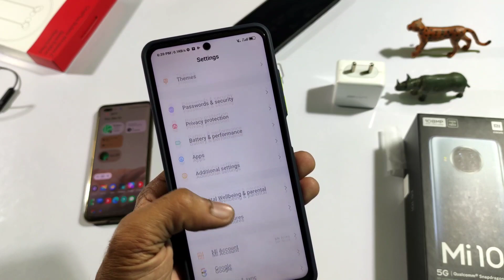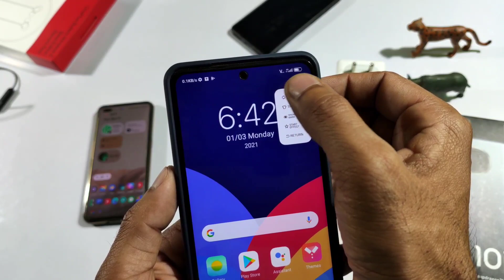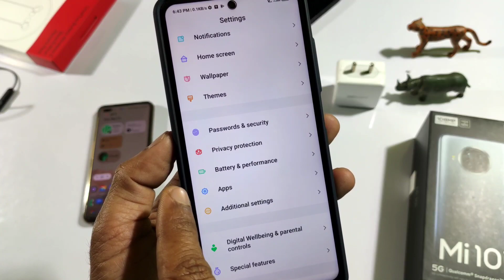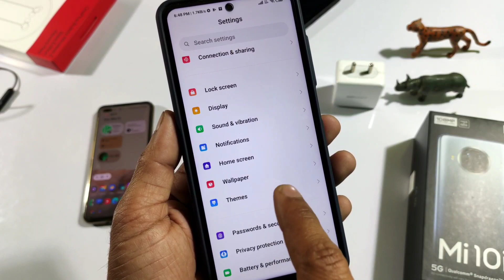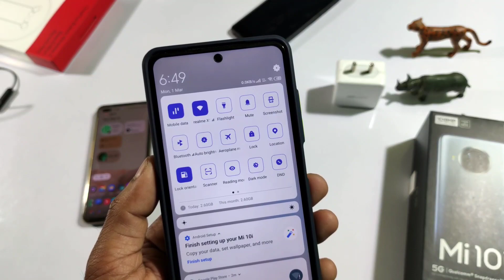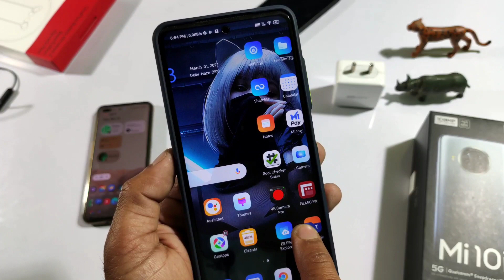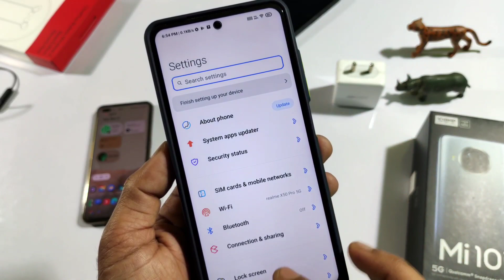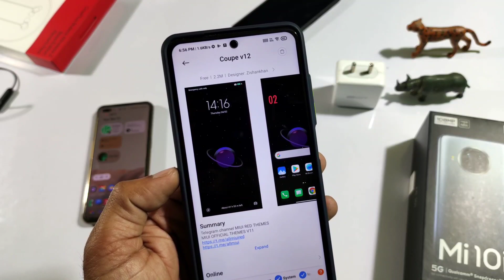Top 3 Secretly ⚡⚡ MIUI 12 Premium Themes | Most Awaited Features Unlocked | 3 Best MIUI 12 THEMES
▬▬▬▬▬| Download link |▬▬▬▬▬
Region - India

1 project one

2 sakshi_blue

3 coupe v12

Search in theme store

▬▬▬| Social links |▬▬▬▬▬